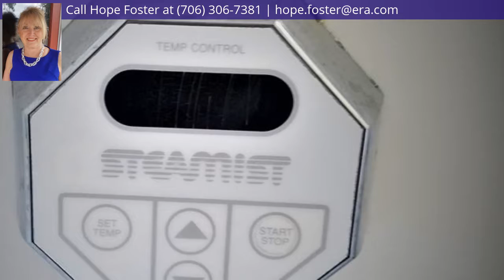2009 Silver Run Falls, Grovetown, GA 30813 - MLS #429463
Area Description
None
Property Description
All brick, 4 bedroom split-bedroom plan. Interior just painted. New carpet in all bedrooms. Laminate flooring in great room and dining room. All new custom windows 2013 (to include garage). New garage door and opener (2013. Great room exists to a large deck for entertaining. Entire back yard sodded with Bermuda grass. Large side yard. Replaced and re-positioned (for Better coverage) all irrigation lines, sprinkler heads and pumps,. Installed rain sensor to prevent over-watering, 2014. Installed radiant barrier in attic, 2014. Home is ready for it's new owner.